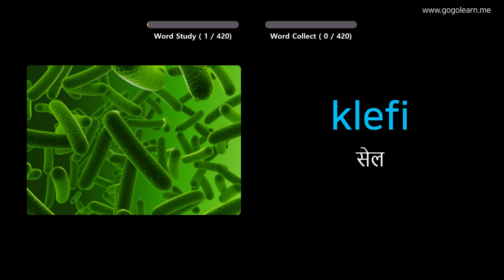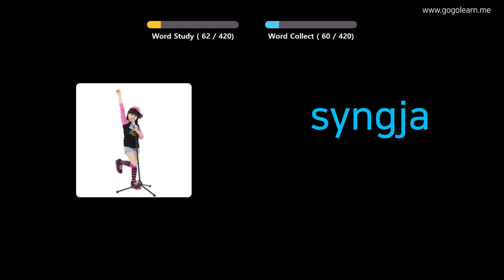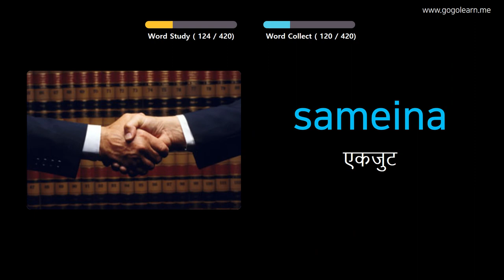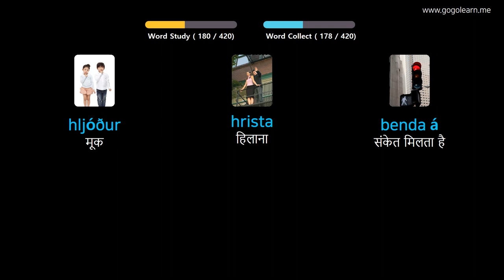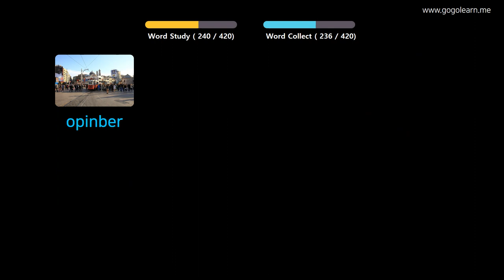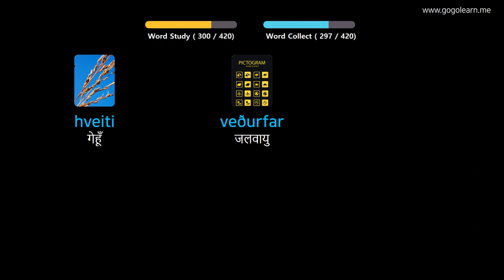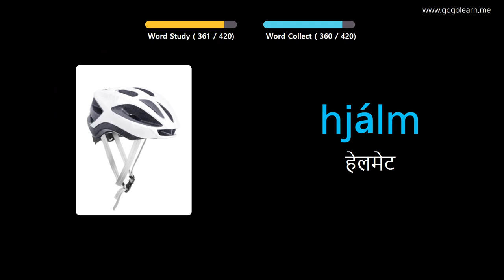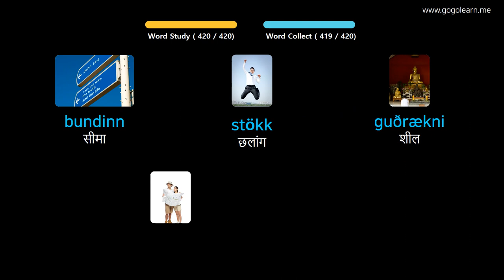चित्रों के माध्यम से आइसलैंड का सीखना |आइसलैंड का शब्दावली मध्य विद्यालय ३ | Golearn